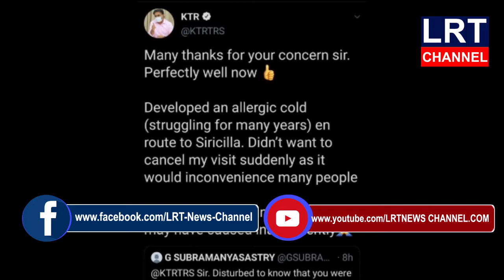12.05.2020 LRT NEWS BULLETIN VEMULAWADA